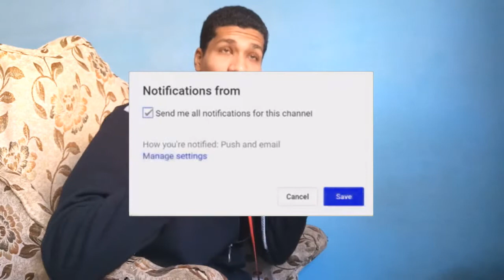10 قتلة في دقيقتين | 10 KILL IN 2 MIN ( ببجي موبايل PUBG MOBILE )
BEST START EVER | 10 KILLS IN 2 MIN | PUBG Mobile
اقوي شخص في الحاويات..ببجي موبايل

...لعبة ببجي
لسهوله البحث عنا :
TEAMABVIDEO